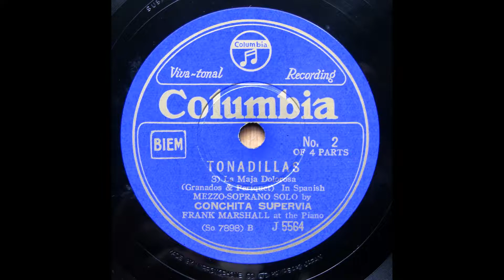Conchita Supervia - Granados : Tonadillas トナディーリャス 2/4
3. La maja dolorosa No. 3 嘆きにくれるマハ　No.3
Piano acc./ Frank Marshall
78rpm / Jpn Columbia - J-5564(So-7898)

De acquel majo amante que fue mi gloria
guardo anhelante dichosa memoria.
El me adoraba vehemente y fiel.
Yo mi vida entera di a él.
Y otras mil diera si él quisiera，
que en hondos amores martirios son las flores.
Y al recordar mi majo amado
van resurgiendo ensueños de un tiempo pasado.

Ni en el Mentidero ni en la Florida
majo más majo paseó en la vida.
Bajo el chambergo sus ojos ví
con toda el alma puestos en mí.
Que a quien miraban enamoraban，
pues no hallé en el mundo mirar más profundo.

あたしの喜びであった愛しいあの人には
息が弾むほどの楽しい思い出がある
彼はあたしを激しく　誠実に愛してくれた
あたしも命のすべてを彼に捧げたの
そしてさらに千個でもあげたでしょう　もし彼が求めたのなら
恋の深さに殉じていくたくさんの花々のように
あたしの愛した人を思い出すたびによみがえってくる
過ぎ去った過去の幻が

メンティーデロにもフロリーダにも
決してあんな素敵な人は歩いていない
カルロス帽の下のその瞳で見つめるの
心のすべてがあたしに向けられているかのように
彼は見つめたものをみな愛したわ
あたしはあの瞳以上に深くあたしをみつめてくれたものを知らない
(訳詩；藤井宏行）